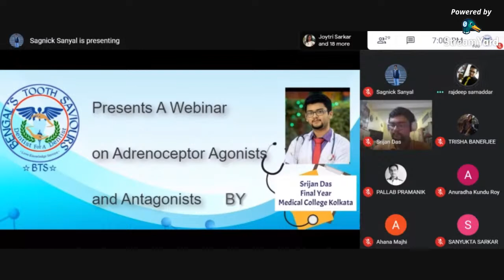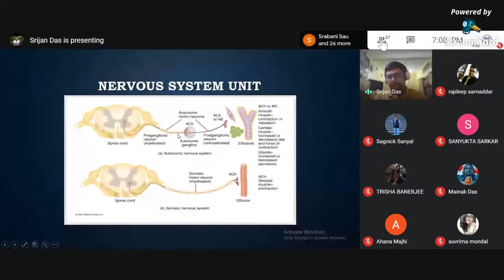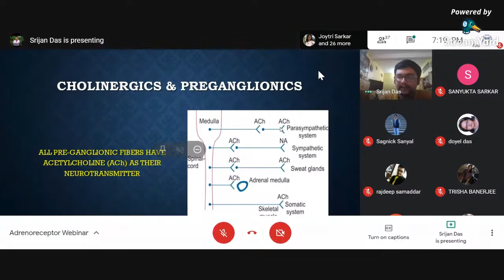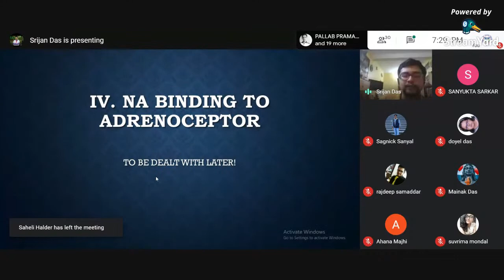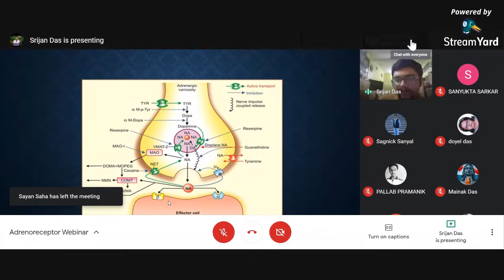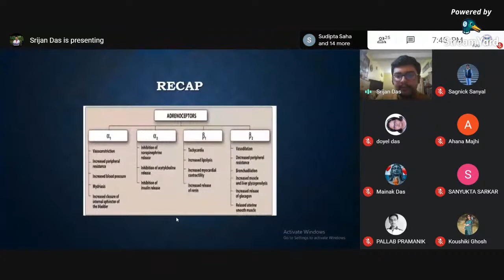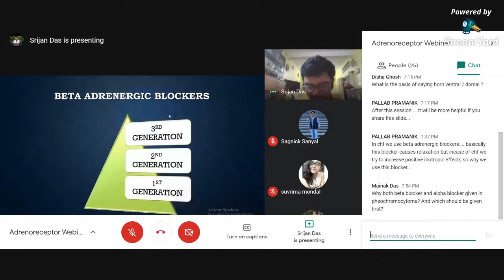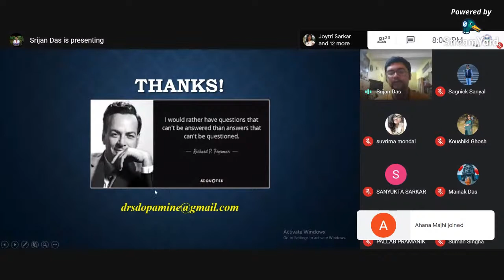Adrenoceptor Agonists and Antagonists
“Adrenaline is so strong that none of us understand it.”

Bengal’s Tooth Saviours (BTS) is back with another Webinar on the topic ‘ ADRENOCEPTOR AGONISTS AND ANTAGONISTS ,’ where our speaker, Srijan Das, final year MBBS(Hons), Medical College & Hospital, Kolkata, delves deep into adrenaline, its mediation, and also clarifies the pharmacological aspects and its correlatations with the various other systems.

Join us in this expedition wherein we not only embark on a voyage towards ensuring safety for ourselves and our patients, but also learn something new and useful.